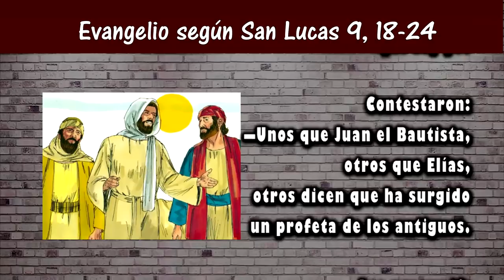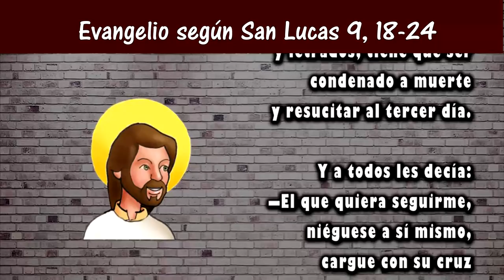Reflexión del evangelio para niños | Domingo XII Tiempo Ordinario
Domingo XII Tiempo Ordinario
San Lucas 9, 18-24
23 junio  2019